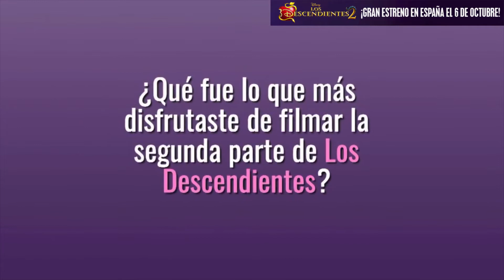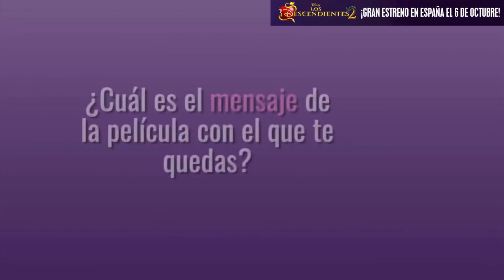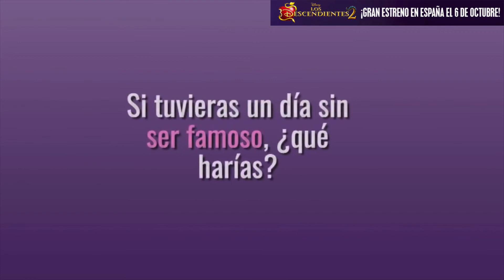Los Descendientes 2 | Entrevista exclusiva al cast principal (Subtítulos en español)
Entrevista exclusiva al cast principal de la nueva película 'Los Descendientes 2'

La secuela nos cuenta por qué los orígenes convierten a nuestros protagonistas en lo que son: parte Áuradon, y parte Isla de los perdidos.

Una continuación de 'Los Descendientes', ambientada en el reino idílico de Áuradon, la película cuenta la historia de los hijos adolescentes de los villanos más famosos de Disney (Maléfica, la malvada Reina de Blancanieves, Cruella de Vil y Jafar), que embarcarán en un viaje al abandonar la Isla de los Perdidos para irse al idílico Reino de Áuradon. Allí, el rey Ben, hijo adolescente de La Bella y la Bestia, les dará una oportunidad de redención para poder asistir a la escuela junto con los hijos de héroes de Disney como el Hada Madrina, Cenicienta, La Bella Durmiente y Mulan. En ese momento, los hijos de los villanos deberán decidir si seguir o no los malvados pasos de sus padres.

La película fue dirigida por el ganador de un premio Emmy, Kenny Ortega, director y coreógrafo de la exitosa trilogía High School Musical